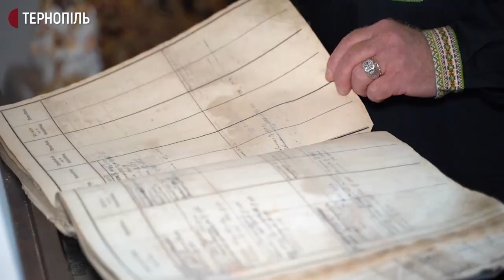Двадцять п'ять років виповнюється музейному комплексу «Лемківське село»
У музеї зберігається одяг, предмети побуту та церковні атрибути лемківської культури, а також документи та фотографії. Це єдиний музей лемківської культури в Україні, розповіла керівниця музею Віра Дудар.